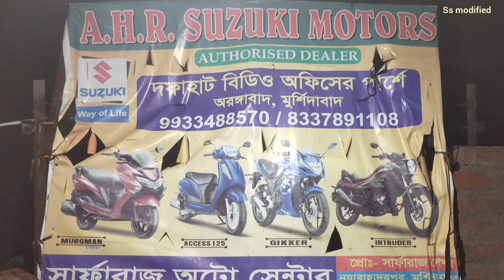R15 v3 modification 🔥😱/modified V3 in cheap price rate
if you want to modify your bike like this contact with me.

R15 v3 fully modified, R15 v3 ful modified into blue colour,v3 best modified, R15 v3 modified in cheap price,R15 v3 blue colour modified, R15 v3 modified 2021 ,2021 new style Modified R15 v3, R15 v3 new style, R15 v3 new look